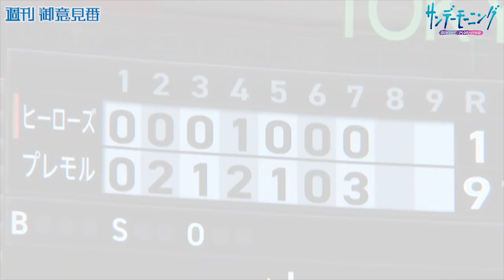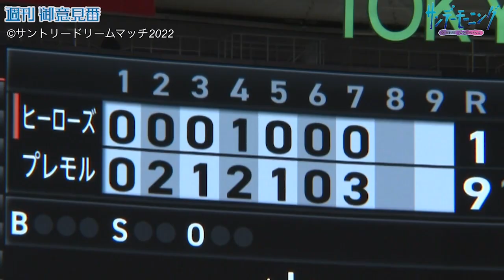上原浩治さん&髙橋尚成さんの仲良しコンビが喝・あっぱれを連発!? サントリードリームマッチ第4弾【サンデーモーニング】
サントリードリームマッチ第4弾！！
上原浩治さんと仲のいい高橋尚成さんが登場！！高橋さんはマウンド上で・・・